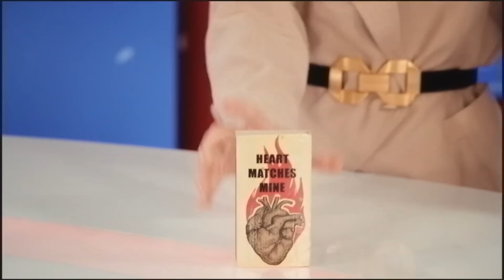Irina Rimes - Nu ma las la greu